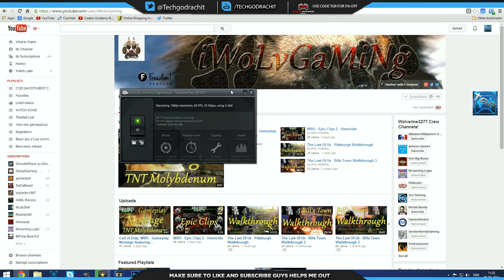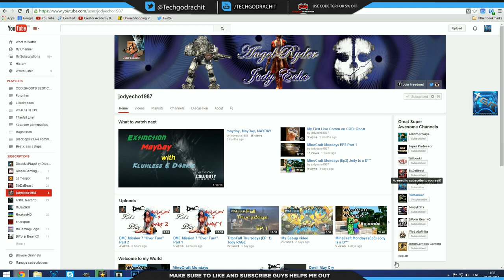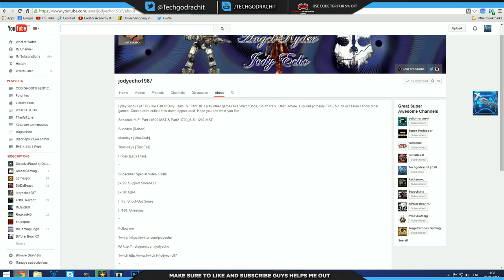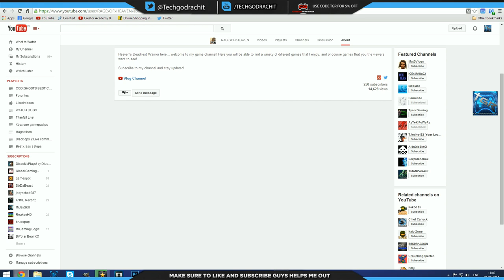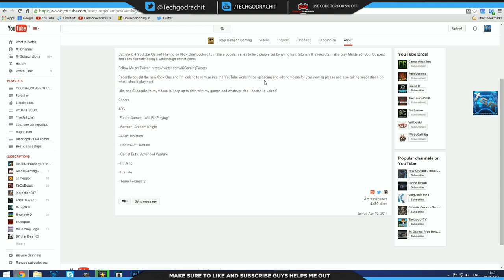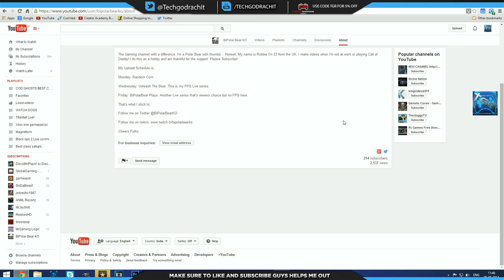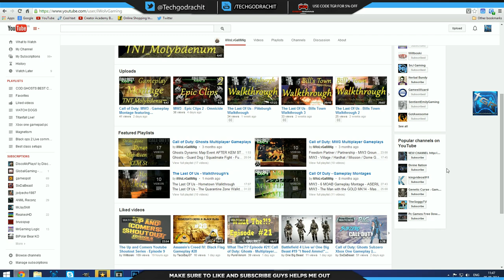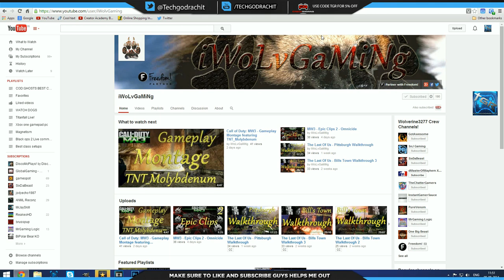Youtuber Shoutout Series with in depth Channel Review #3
Channel's featured!